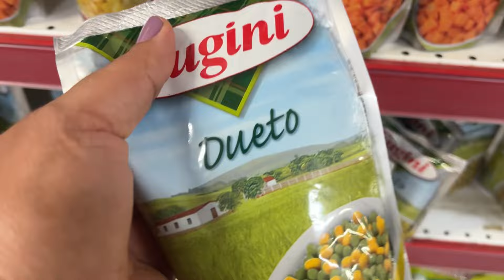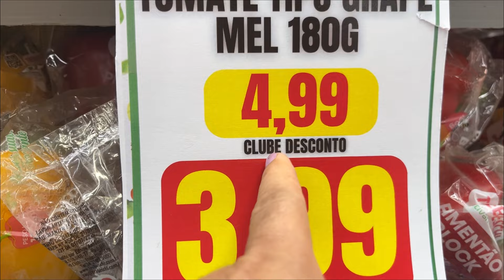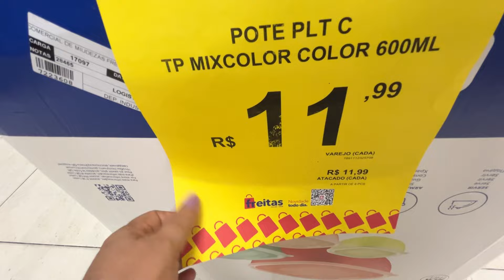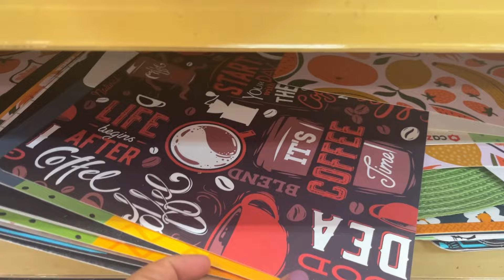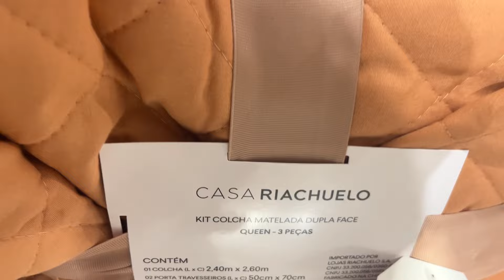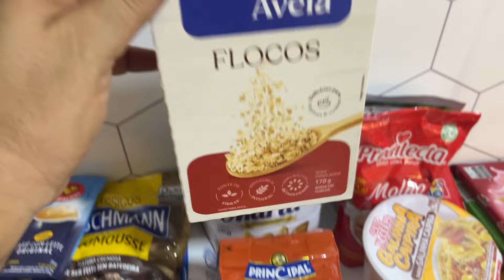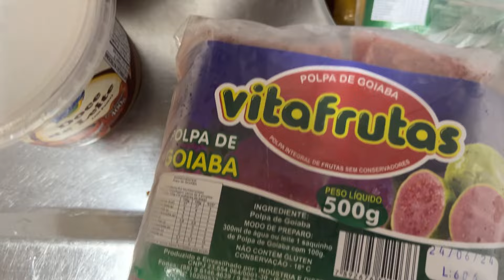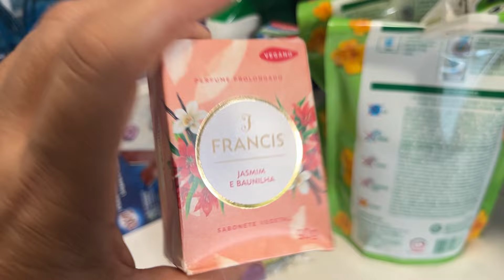Uma ação simples que muda o seu dia | saí sozinha fiz compras no shopping | casa limpa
A melhor forma de começar o dia,me virei nos trinta pra dar conta de tudo